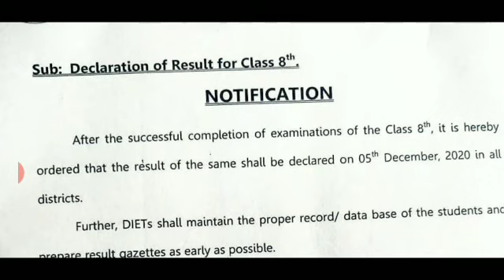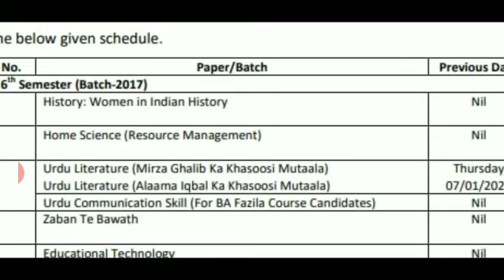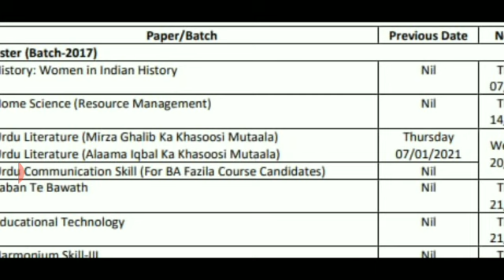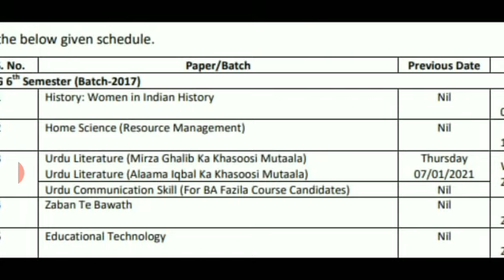8th Class Result Update || 6th Sem New Datesheet New Subjects Added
8th Class Result Update || 6th Sem New Datesheet New Subjects Added

Queries Solved:-

° jkssb paa result date
° jkbose
° kashmir university
° jkssb
° internal assessment
° how to make assignment
° jkssb cut off
° internal assessment kya hota haii
° expected cut off accounts assistant
° jkssb paa cutoff
° jkssb account assistant cut off
° jkbose new update
° expected cut off panchayat accounts
° jkssb
° jkssb cutoff
° jkbose update today
° jkssb result 2020
° how to write an assignment for un
° jkbose news today about 11th class

✅pass marks after 60% syllabus relaxation